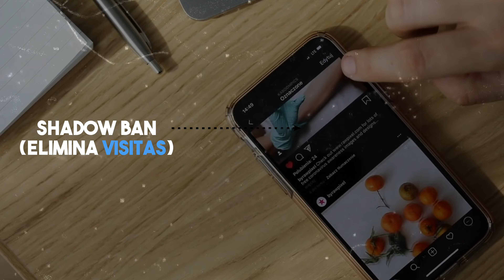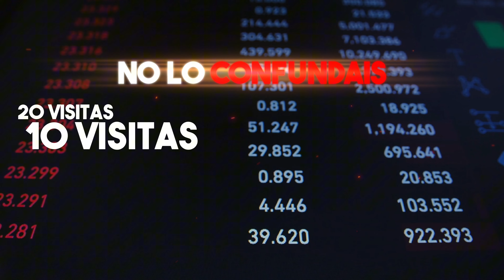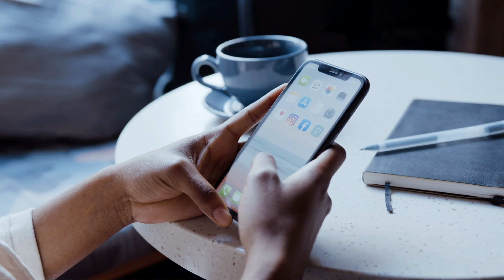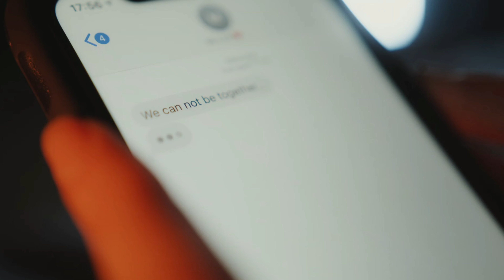✅Como ELIMINAR el SHADOWBAN en TIKTOK 2024 [Facil y Rapido 🚀]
Hoy os traigo un video sobre como ELIMINAR el famoso SHADOWBAN en TIKTOK 2024.
Es una tarea un tanto dificil pero es posible quitar el shadow ban de una cuenta de tiktok.
En este video te digo paso a paso como localizar si tu cuenta tiene shadowban y como eliminarlo. Facil y rapido.

El shadowban en tiktok o el baneo en tiktok es uno de los problemas mas grandes. Un shadowban puede llegar a quitarte los live y tu te preguntaras como recuperar los live de tiktok o porque me eliminaron los live de tiktok pues es por un shadowban.

Espero que esteis disfrutando de este curso de tiktok gratis!

Capitulos.

00:00 Introduccion
00:25 Que es el Shadowban en tiktok
03:00 Como saber si tengo un shadowban en tiktok
05:19 Tipos de shadowban en tiktok
06:21 Como se elimina el shadowban en tiktok
13:01 SORPRESA!